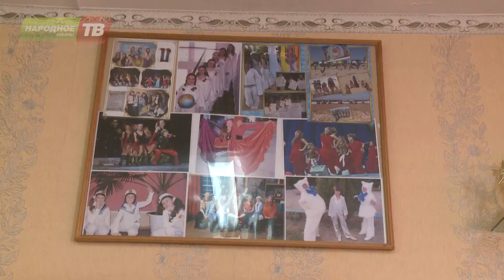Эстрадная студия «Модус» объявляет набор на следующий учебный год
Параллельно апатитские вокалисты подводят итоги завершающегося творческого сезона. Для ребят и их педагога Елены Горюновой он сложился очень удачно.